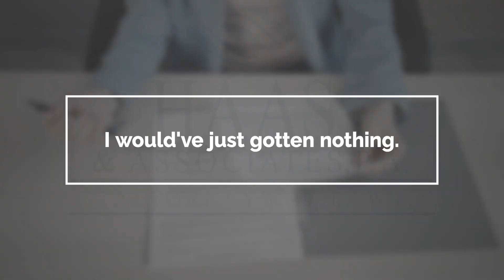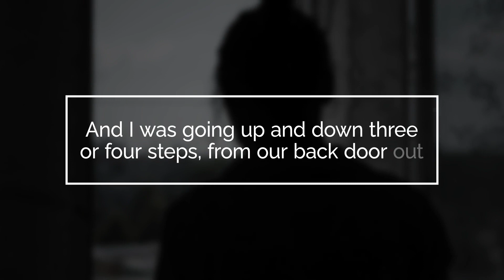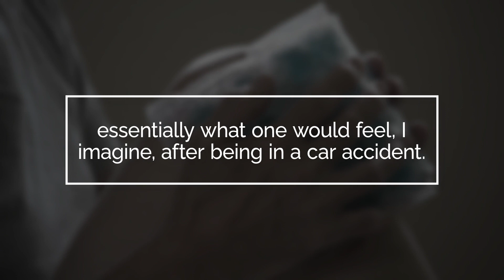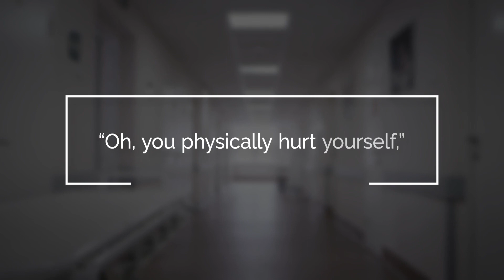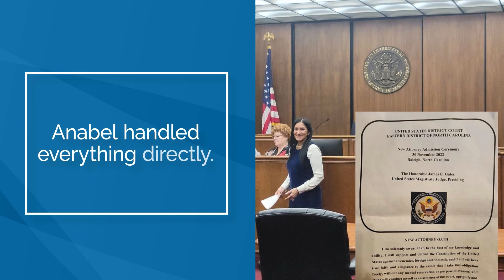North Carolina Personal Injury | Attorney Testimonial Example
Video Case Stories are your greatest marketing tool. The best thing you can do for you business is get started now.

Discover how you can do that by speaking with one of our consultants